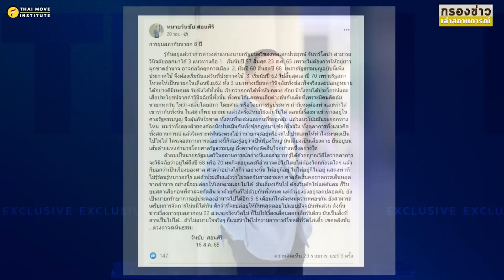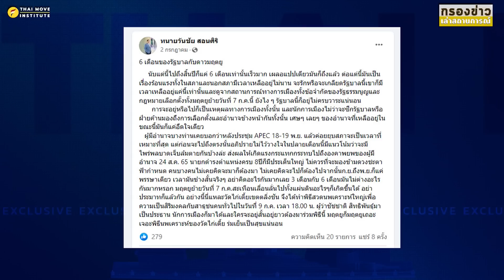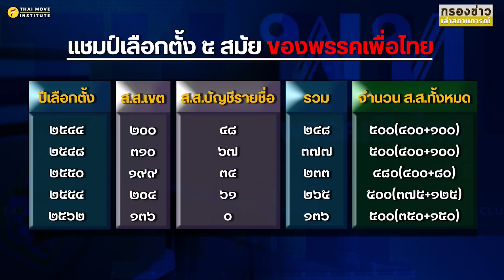ปิดจ๊อบ..ดับข่าวลือ "บิ๊กตู่" เปรี้ยงไม่ยุบสภา